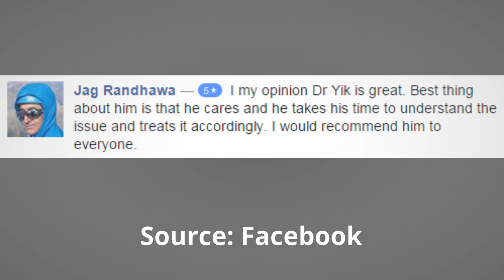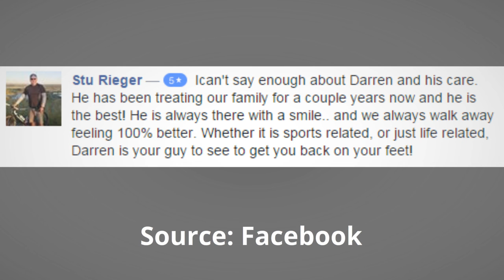Kinetic Performance Centre Sports Therapy & Chiropractic - REVIEWS - Calgary, AB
Reviewed: ★★★★★ Kinetic Performance Centre Sports Therapy & Chiropractic is a top reviewed Chiropractic Centre in Calgary, AB. This video shows some of the excellent reviews and testimonials that have been offered by their happy clients. (Real reviews by real people.)

For more information you can visit them at:

Kinetic Performance Centre Sports Therapy & Chiropractic
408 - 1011 Glenmore Trail Southwest
Calgary, AB T2V 4R6